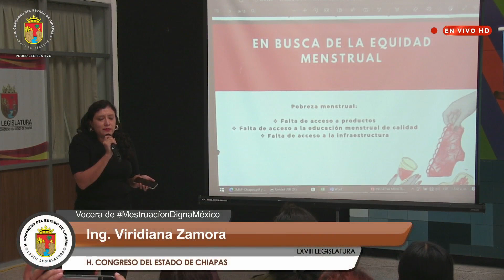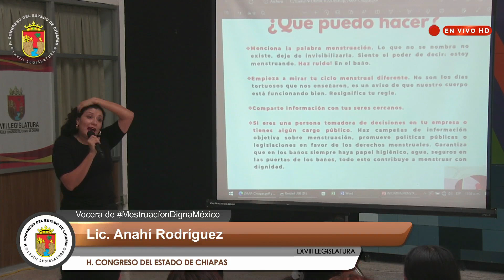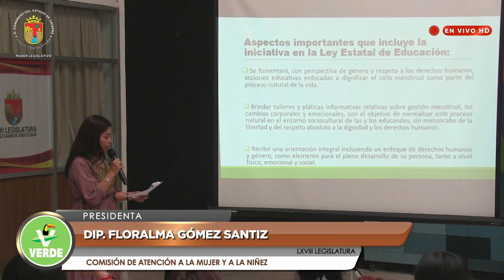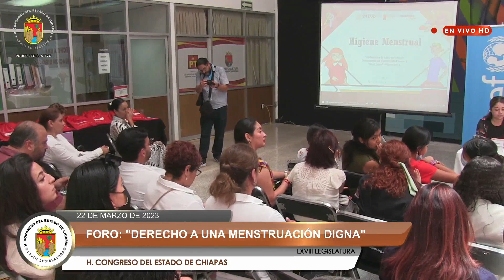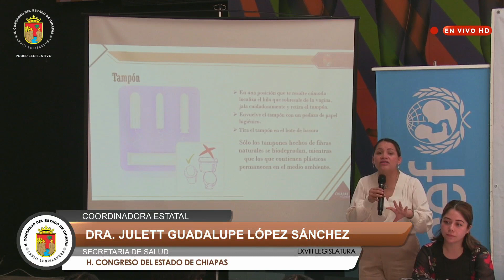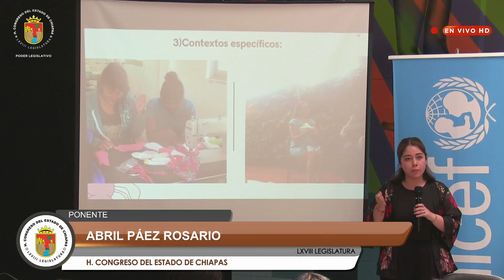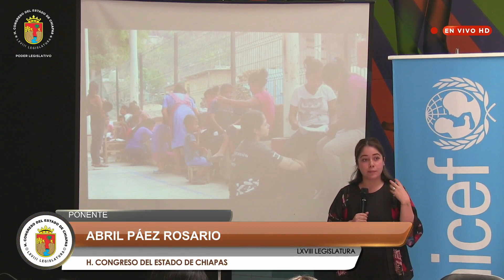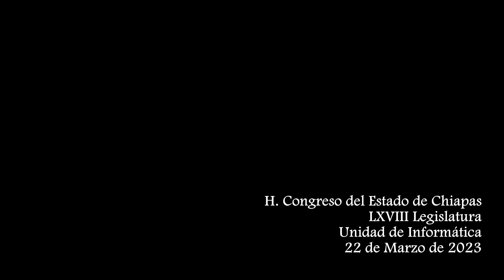Foro: Derecho a una Menstruación Digna. 22 de Marzo de 2023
Foro: Derecho a una Menstruación Digna. 22 de Marzo de 2023, A cargo de la Dip. Floralma Gómez Santiz, Presidenta de la Comisión de Atención a la Mujer y a la Niñez, de la LXVIII  Legislatura del H. Congreso del Estado Libre y Soberano de Chiapas.

Lugar: Sala Mural
Fecha: 22 de Marzo de 2023
Elaborado: Unidad de Informática